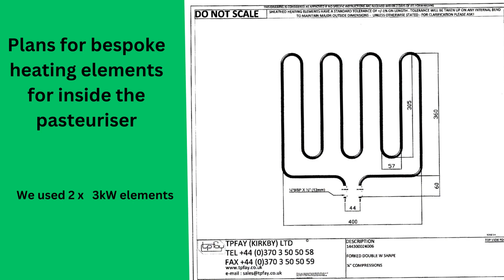How to Pasteurize Cider & Juice at Home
Learn how to pasteurize cider and juice at home with this easy-to-follow tutorial about pasteurisation and bath pasteurisers. Whether you are making hard cider or simply want to store your apple juice properly, pasteurization is key to ensuring safety and longevity. Discover different methods such as using a bath pasteurizer, table top pasteurizer, or tank pasteurizer for home pasteurization. Watch this video to master the art of pasteurizing your favorite beverages.

The video features our own DIY pasteurizer which we made in 2015 (still working happily in 2024). This saved us £1500 in costs.